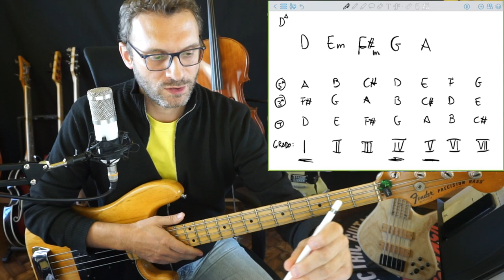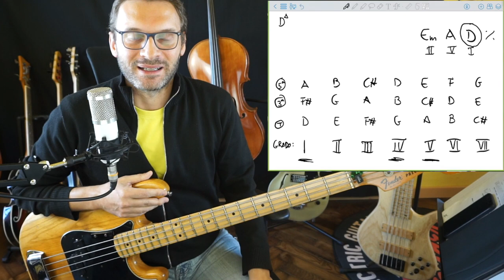Impariamo l'Armonizzazione della Scala Maggiore con il Basso